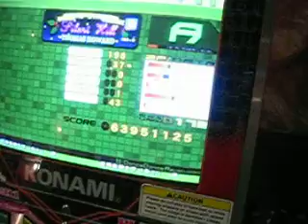Capajoe plays Silent Hill with No Pants Mod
Capajoe selectes Alapalooza's(Behind Camera) faverite song and No Pants Mods it as well... almost biteing it in the first 27 seconds.

Because I know the song and when the machine will say its Combo count I had to do it... 100 COMBOS... TWO HUNDRED COMBOS!